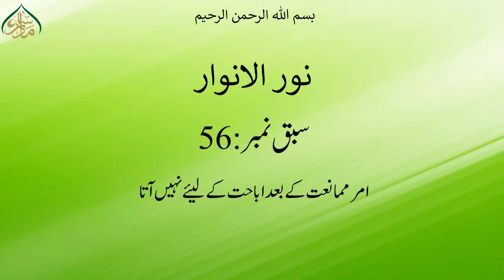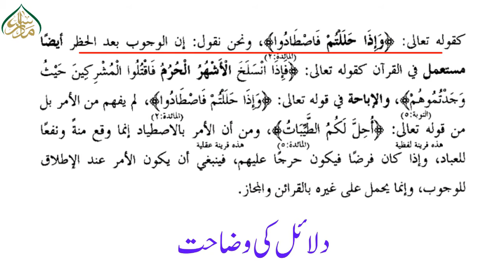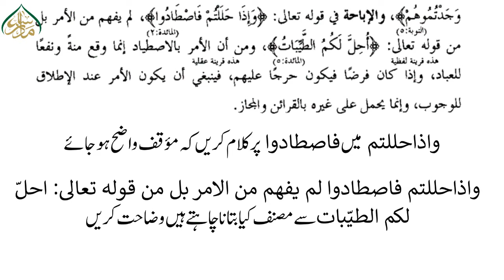56 NOOR- UL- ANWAR, book 1, ch 1, LEC 56, امر ممانعت کے بعد اباحت کے لیے نہیں آتا